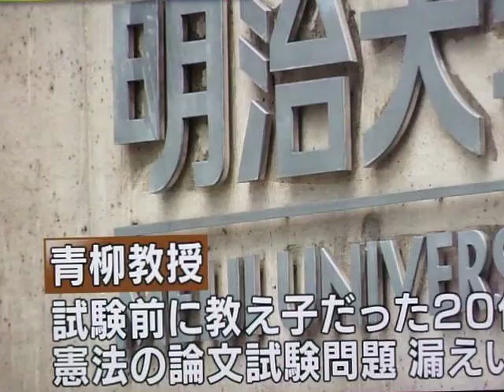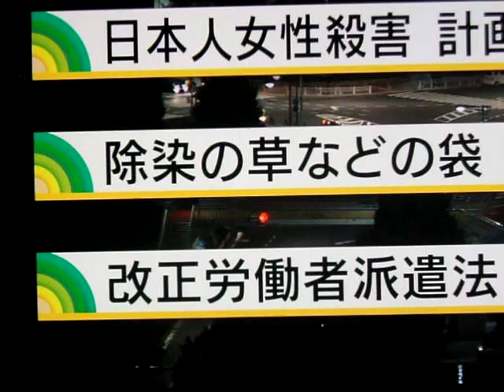GEDC6348 2015.09.12 常総市 堤防決壊NEWS